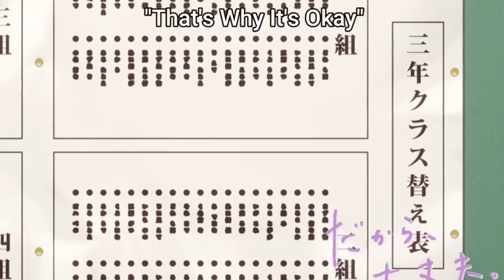Horimiya Season 1 Episode 3 Explained in Hindi | Netflix Series हिंदी / उर्दू | Hitesh Nagar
Horimiya
horimiya episodes
horimiya ep 1
horimiya episode 1
horimiya ep 1 eng sub
horimiya episode 1 english dub
horimiya english subtitles download
horimiya ep 5
horimiya ep 7
horimiya fandom
horimiya fanart
horimiya fanfiction
horimiya full episodes
horimiya free online
horimiya full movie
horimiya filler list
horimiya genre
horimiya gif
horimiya gogoanime.co.in
horimiya girl
horimiya girl name
horimiya gifts
horimiya google drive
horimiya good or bad
horimiya hindi dubbed
horimiya how many episodes
horimiya hd wallpaper
horimiya how many seasons
horimiya hairstyle
horimiya hori
horimiya hindi sub
horimiya hindi dubbed watch online
horimiya in hindi dubbed
horimiya imdb
horimiya izumi
horimiya in english
horimiya images
horimiya in japanese
horimiya in netflix
horimiya intro song
horimiya japanese drama
horimiya japanese name
horimiya japanese movie
horimiya japanese
horimiya japanese voice actors
horimiya jealous
horimiya japanese manga
horimiya jutsu